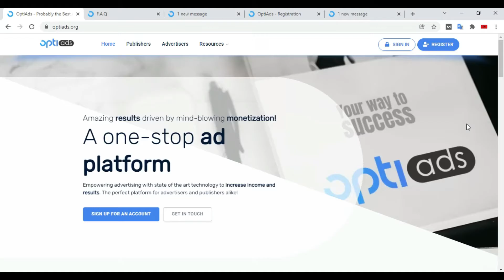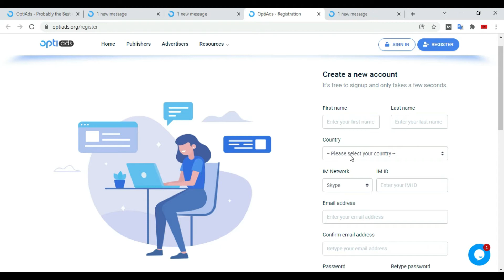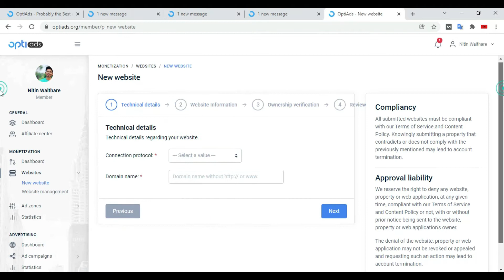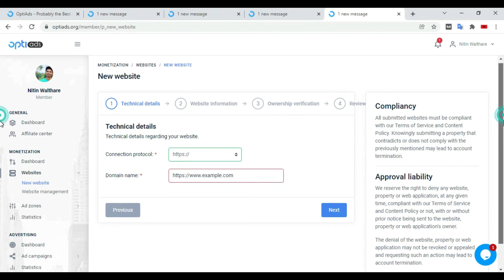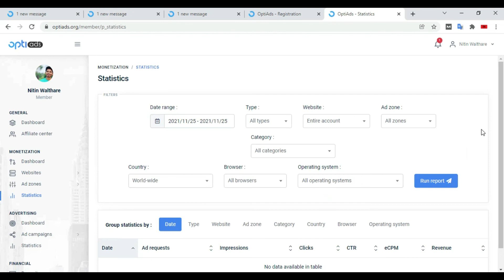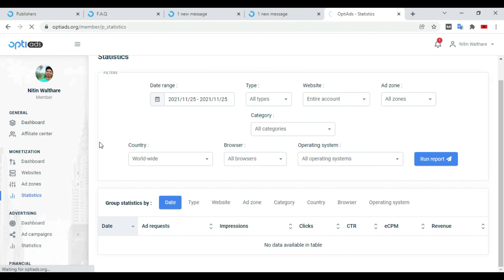Optiads Ad Network Review | Minimum Payout and Ad Formats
In this video, I give you a review of Optiads Ad Network. I also tell you its minimum payout and ad formats.

Note :
All the images/pictures shown in the video belong to the respected owners and not me. I am not the owner of any pictures shown in the videos.